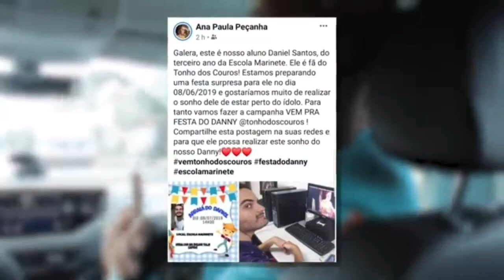Um dos momentos mas especiais da minha vida! Tonho Dos Couros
Um dos momentos mas especiais da minha vida!